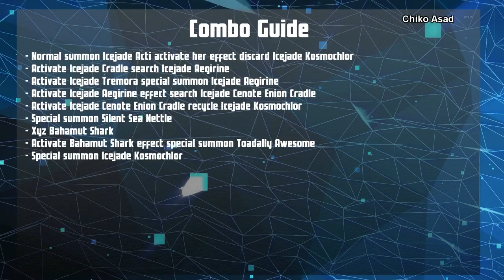Icejade Deck! New Control Deck Water Based Archetype Post Cosmic Ocean! [Yu-Gi-Oh! Master Duel]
Icejade is defensive deck, stalling the opponent's moves by hampering their monsters' effect activation and severely reducing their ATK during battles. Icejade Cenote Enion Cradle and "Icejade Kosmochlor" are vital pieces to the Deck's strategy. with the former recycling used cards and debuffing the opponent's monsters, and the latter being able to Summon itself while the former is on the field, while granting an effect limiter and even more debuffs to the opponent's monsters. Icejade Creation Kingfisher lets the equipped monster attack using their higher DEF instead of its ATK, which in tandem with Kosmochlor and Enion Cradle, makes for a very powerful attacker that can get over most monsters. In addition, Kingfisher can also bounce problematic monsters that are resilient to destruction and has a good 2500 ATK that synergizes excellently with Enion Cradle's debuff effect. Icejade Curse adds a layer of offense to the Deck by burning the opponent whenever a monster is destroyed by battle involving an Icejade monster; this lets Icejade monsters pack more punch with each battle, destroying a debuffed high-ATK monster to severely burn the opponent with said high ATK after. Its first effect is more situational, but when setup, it may completely lock the opponent from using the effect of Summoned monsters at all, putting them at a severe disadvantage. You need to play this deck carefully and activate the card wisely. Still missing some of cards but the deck is playable and good deck.

Thank's for your love and continued support! Love you all :)

☸ Yu-Gi-Oh! Master Duel Official Twitter!